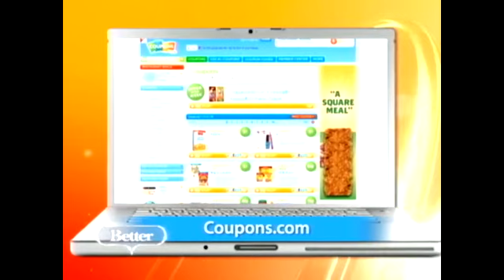Dine on a Dime - BETTER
If the cost of a night on the town has you rethinking your plans, Jeanette Pavini has some tips on how to stretch that date night dollar.